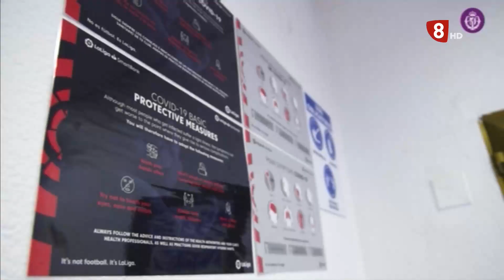Deportes 8 . Edición de Noche. Miércoles 6 de Mayo de 2020